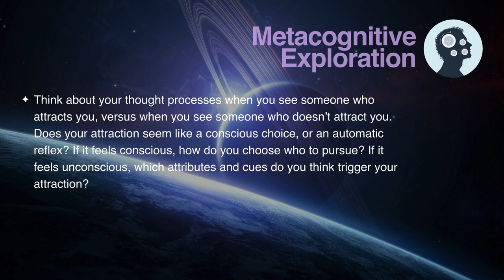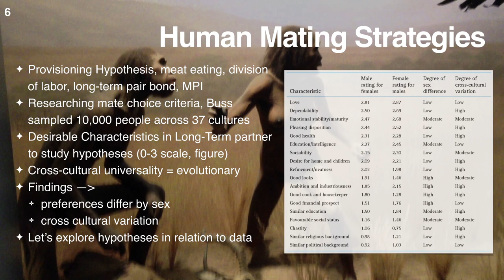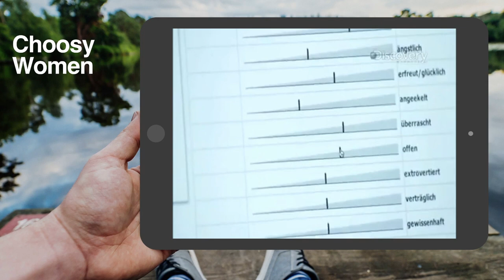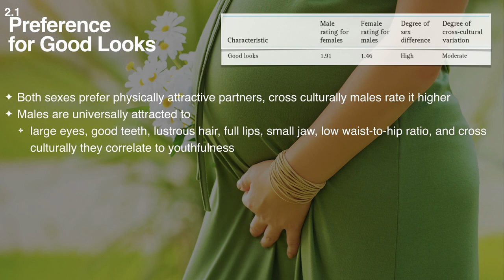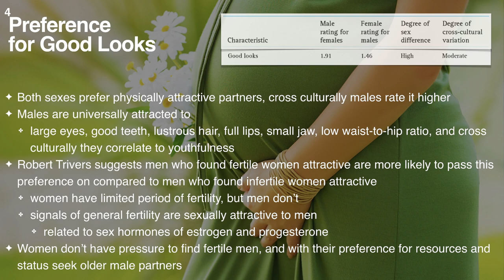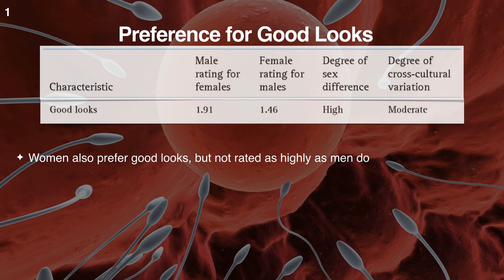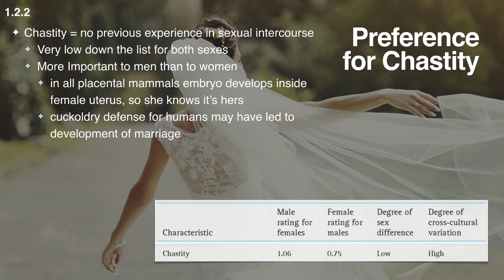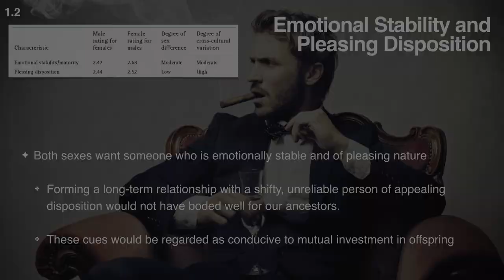Human Sexual Preferences